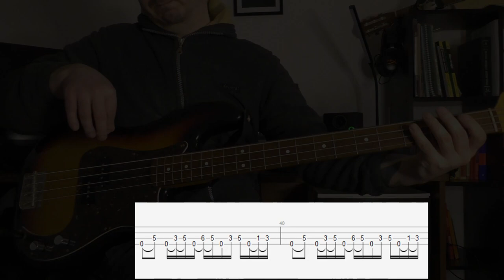BEST OF TOOL